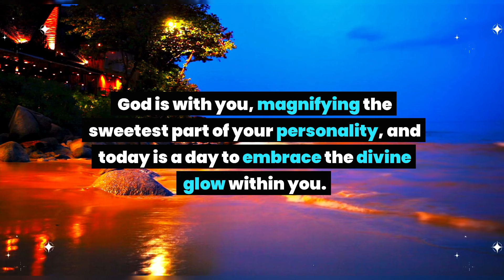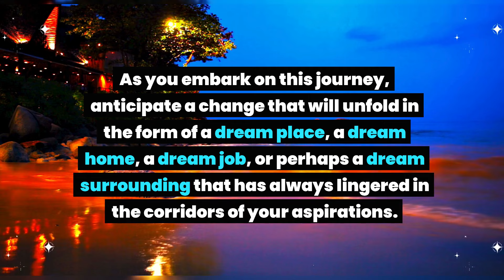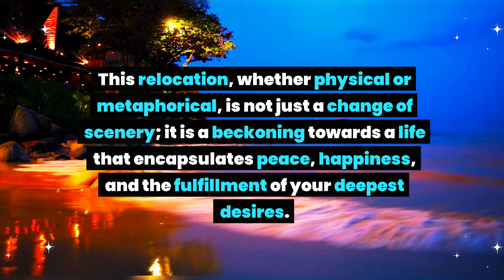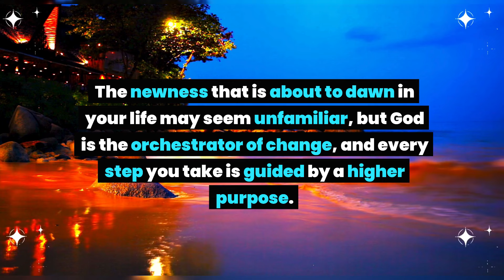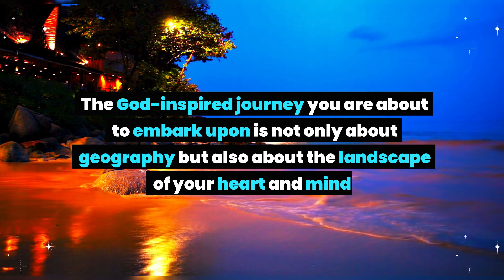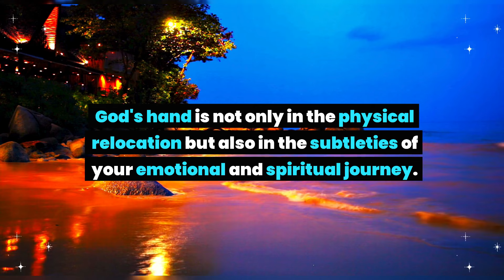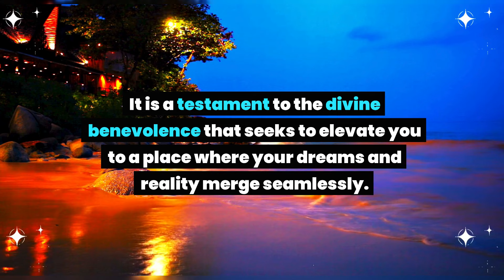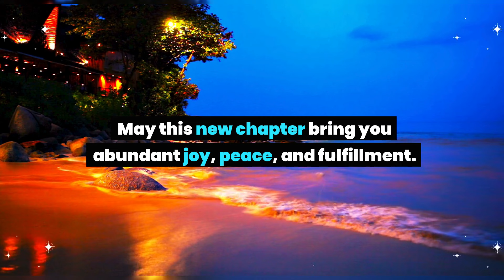God says: Start packing...